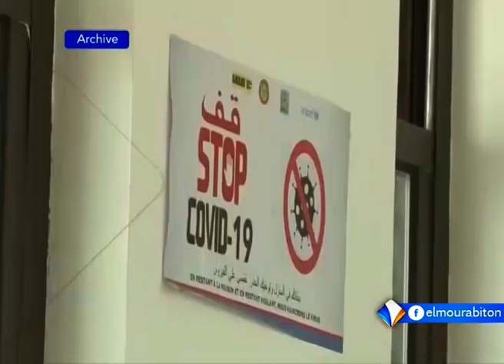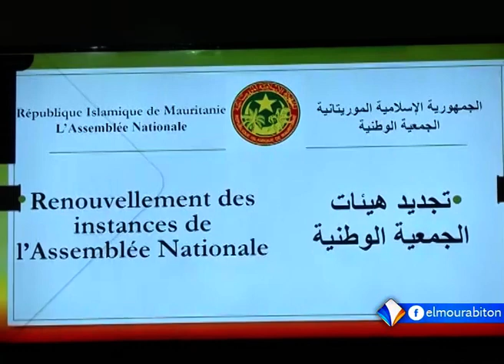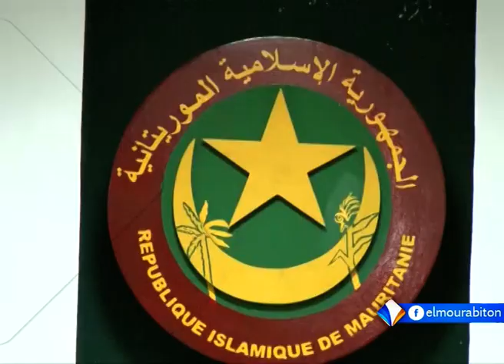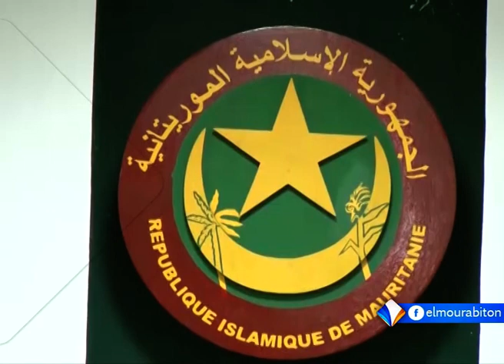KUMPITAL AVEC MAMOUDOU SEYDOU BA LE 25.01.2022